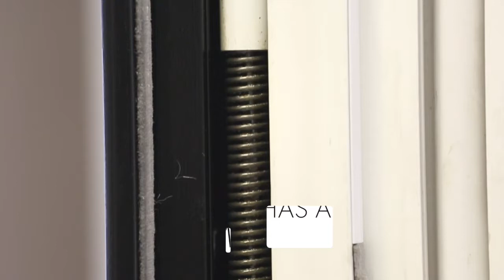Staff Bead, brush piles and foam pads